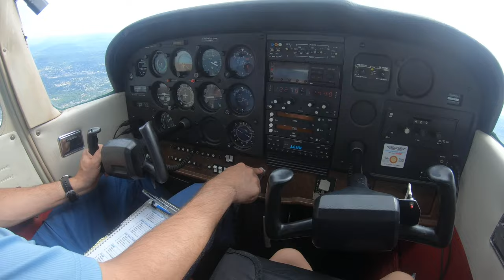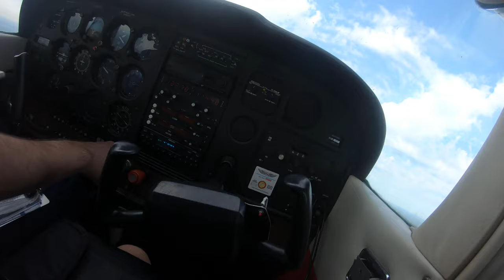Isabel's first GA flight -part 1